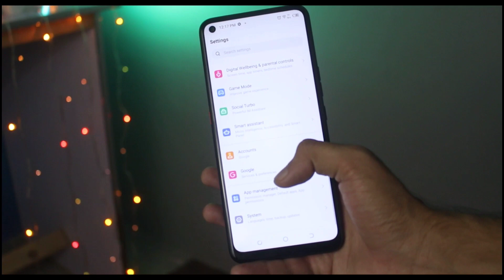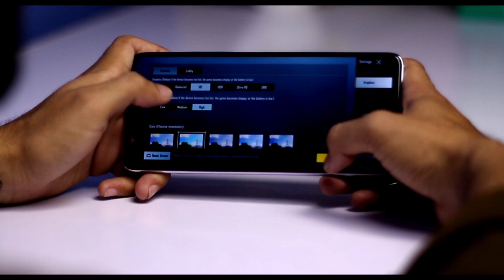6GB /128GB - Helio G80 - 6000MAH - 18W 🔥|Best Gaming Phone Under 20000 in Pakistan for Pubg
Today i tell you best mobile deal under 20000 in Pakistan recently Company Cut Price in Pakistan after price cut this phone best for gaming under 20000
this phone provide 6gb ram and 128gb storage under 20000 in 20k companies provide us 4gb ram and 64gb storage but this mobile phone is unique in this Price with best gaming processor that is Helio G80 and 6000mah battery and 18w fast charging .
now this is the best gaming samrtphone under 20000 in pakistan for pubg